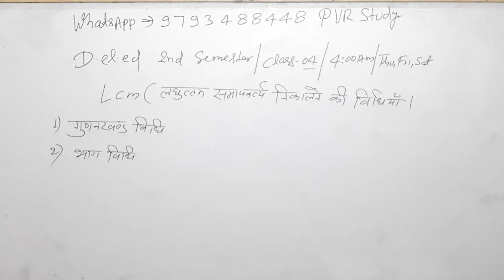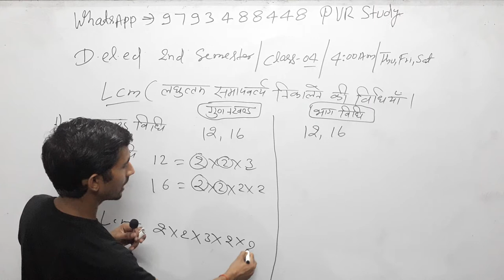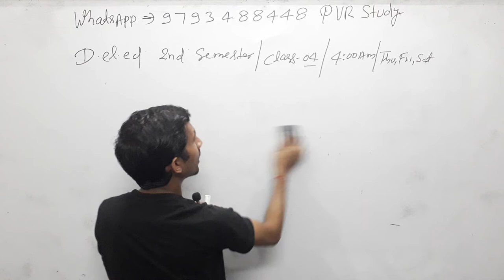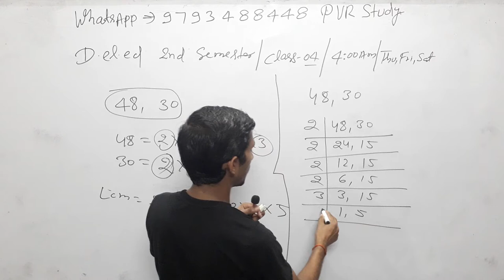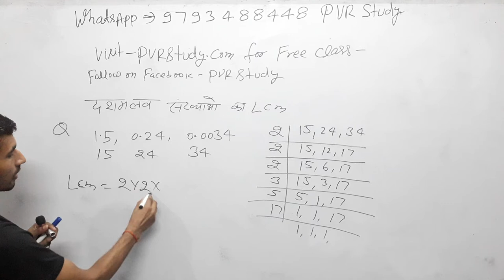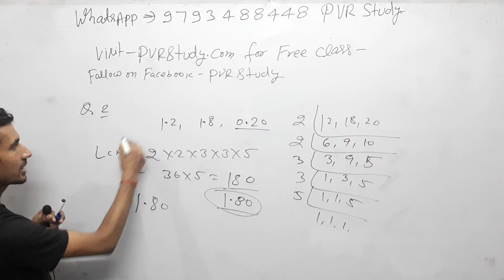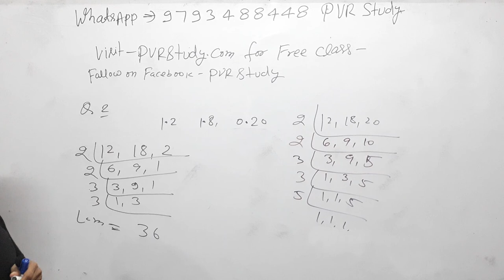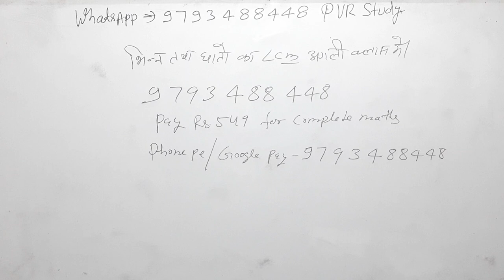🔴D.el.ed|BTC Maths/2nd semesrter/class04/ New Batch Maths Live